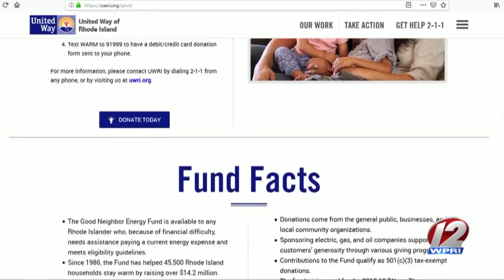The Good Neighbor Energy Fund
The Good Neighbor Energy Fund helping those in need.